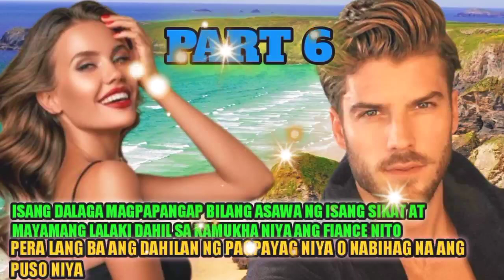HIS SUBSTITUTE WIFE || PART 6 MIRA'S STORY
RELATED CHANNEL
Maharlika tv.
Kaalaman
Clarktv
Pinoy Mystery
Pinoy Mystery Channel
Tinagalog
Jevara PH
Tỉnig Ph
Bulalord
Gazebo
Sankayjanjantv
Munting Kaalaman
Kra Stories

TRENDING Topics
Bitag Official

Jamill
Agassi Ching
Jomar Lovena
Ivana Alawi
Raffy Tulfo
Zeinab Harake
Congtv
Brusko Bro's

Choox tv
Akosidogie
ML DiscipleGaming